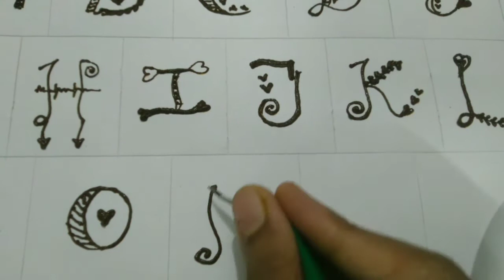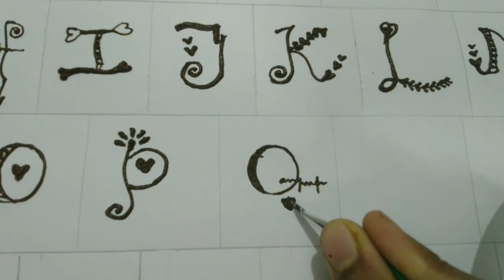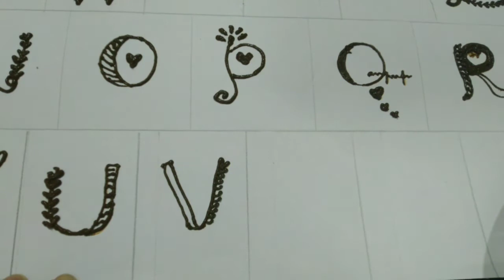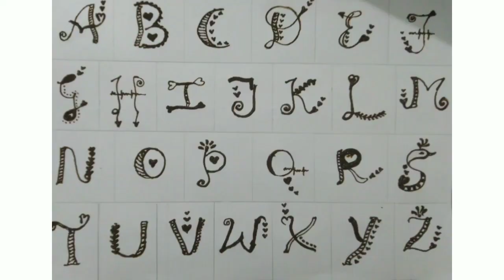Alphabet mehndi designs 2021 | A-Z mehndi tattoos | Worthy Handi Crafts